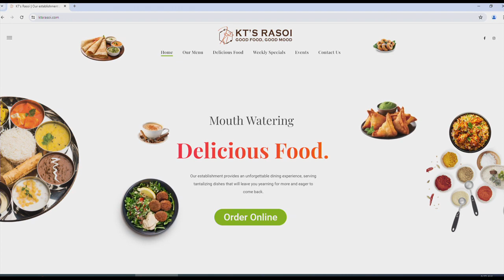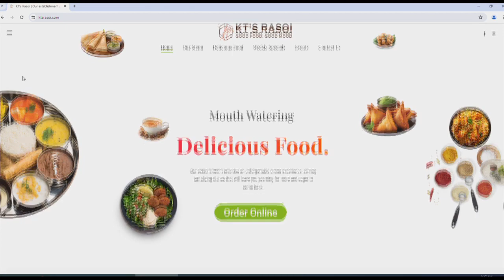KT's Rasoi - Fine Indian Food In St. Joseph, Michigan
If you are looking for flavor, great atmosphere and excellent service then check out KT's Rasoi in St. Joseph, Michigan. They stopped by HomeTown Living to elaborate on their menu.